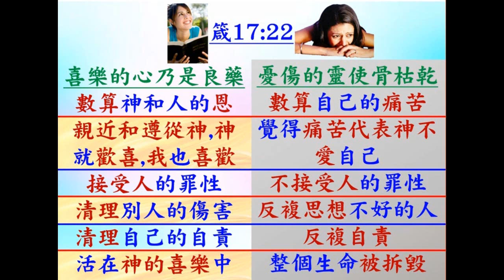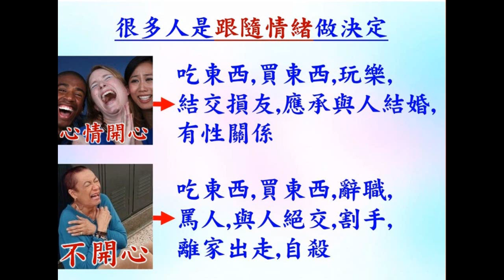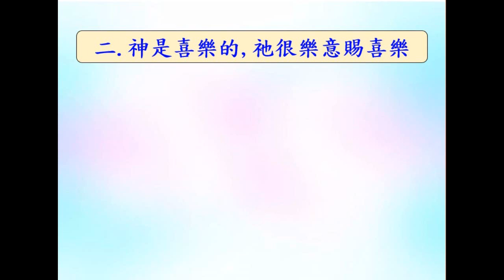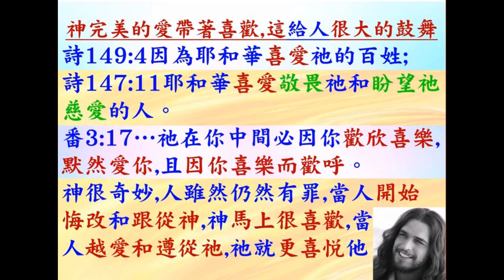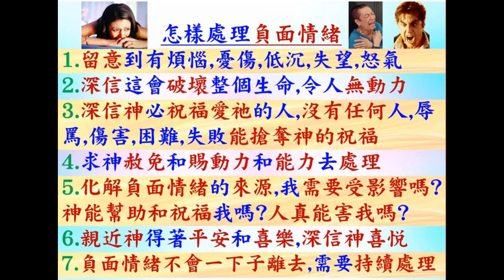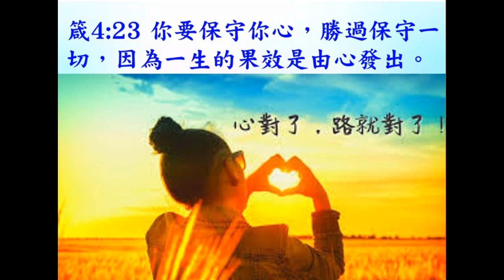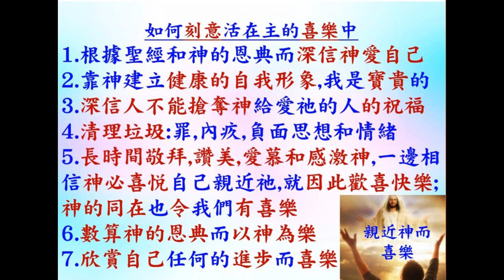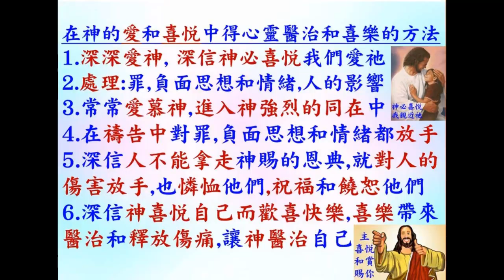充滿喜樂的秘訣 -普通話 - 2023.10.28 - 葉牧師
充滿喜樂的秘訣

1. 與主的關係：怎樣建立與主相愛的關係，怎樣從主的愛得力，怎樣深信神的供應和計劃。
2. 處理生命：怎樣不被人、罪、負面思想情緒和潛意識、婚姻和生活的問題、和侍奉的問題影響。
3. 進入不同層次的侍奉：侍奉可以由簡單的生活見證，到建立別人的靈命，或進入策略性的侍奉。

《輕鬆得勝》的特色：
1. 一目了然：簡單知道怎樣處理和發揮生命。
2. 有實際可行的方法：我和很多人曾20年實際地應用。
3. 可以輕鬆喜樂地得勝：可以在恩典中輕鬆喜樂地處理任何問題，不需要在壓力下成長。因為耶穌的軛是容易的，而神喜悅我們任何真心的努力。
4. 活出《輕鬆得勝》並不太難：處理和發揮生命並不是遙不可及。
請肯定戶口名字是：Global Fire Missions Ministries Limited.